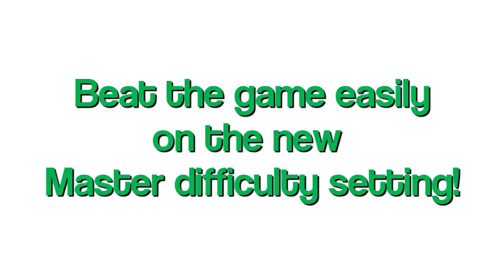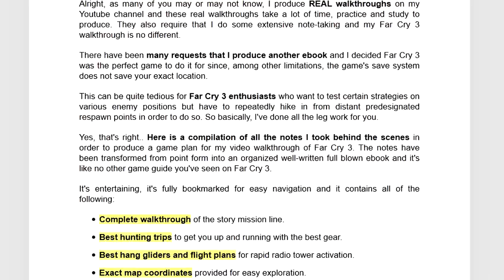Far Cry 3 Walkthrough Master Difficulty - Part 29 - Cradle Gas Outpost + How to Carry 96 Items!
Here's a walkthrough on how to liberate the Cradle Gas Outpost undetected in Far Cry 3. Also, the Path of the Hunter quest at this outpost is very important as completing it will increase your rucksack size to 96 spaces. Playing on Master Difficulty, no crosshair.

Also...

Check out my 153 page FAR CRY 3 MASTER FIELD MANUAL! You can download the free sample right here:

~ Major Slack